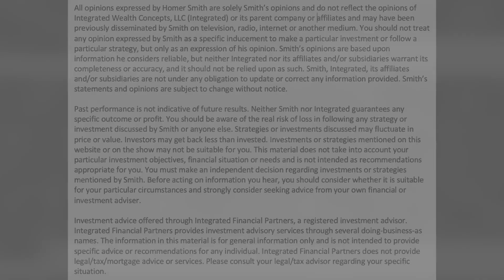Should You Be An Executor?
In the newest installment of Advance Your Wealth, Homer and Ryan explore the inner-workings of what it means to be an executor. When asked by a family member or close friend, it may be difficult to say no to this role. However, it's crucially important that you understand the role itself, and the responsibilities it comes with, before accepting the position.

When an individual becomes an executor for a given estate, they are tasked with numerous things. Not only do they need to track down the assets linked to the estate, but they also need to ensure any outstanding debts or liabilities are paid off. Not doing so, presents an element of personal risk for the executor themselves.

So sit back, relax, and enjoy yet another provoking conversation surrounding the duties of an executor, which will have you considering if you're fit for the job.

Chapters:
0:07 - Overview on the topic of the day
1:51 - What is an executor and what does their position entail?
3:00 - Why someone shouldn't accept this responsibility immediately
4:16 - The initial steps an executor needs to take
5:35 - The challenge of finding all of the estate's assets
6:40 - Advice for executors searching for all the assets
8:45 - Advice for executors when dealing with debts and taxes
11:30 - What the level of risk looks like personally for the executor
14:14 - When approached by someone and asked to be an executor, how to handle that conversation
15:43 - Closing remarks